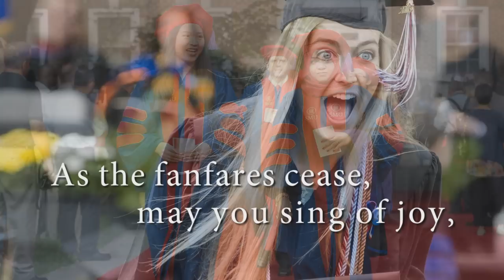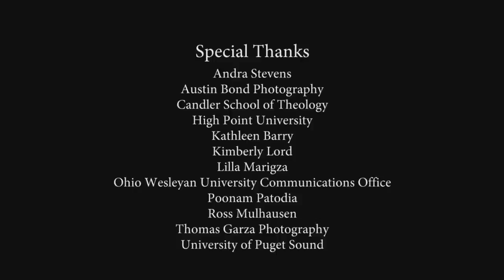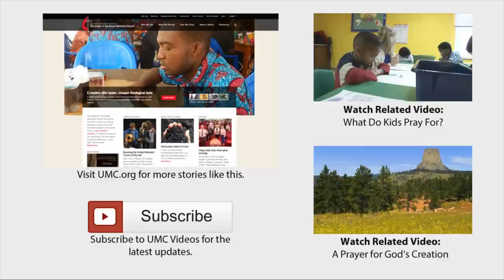Go with God: A Prayer for Graduates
Graduation marks a major milestone in life, a time when we celebrate accomplishments and transition to another phase. This video combines images of graduates at United Methodist schools with the words of a benediction written by the Rev. Jay Moyers.  We encourage you to share the link with individuals or as part of worship or small group time as you offer prayers for those who are completing their schoolwork and dreaming of the future.